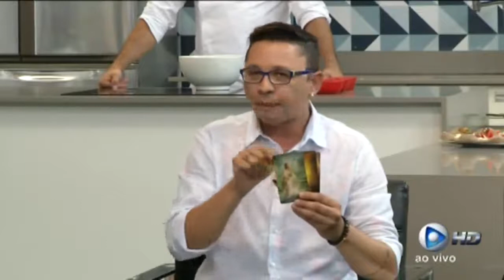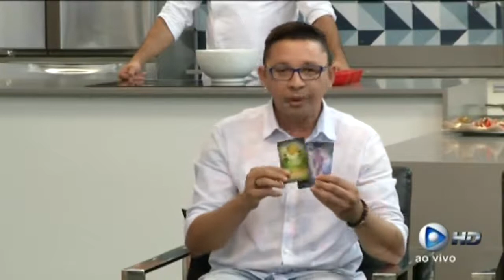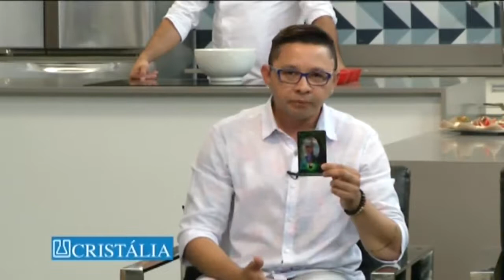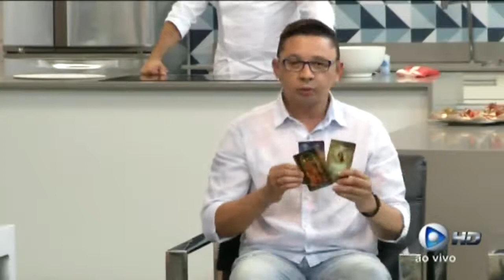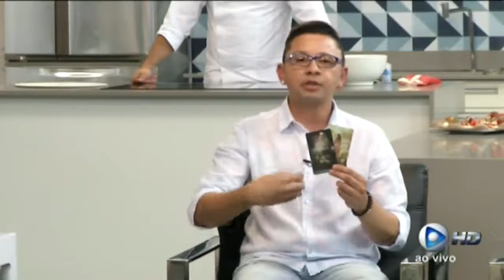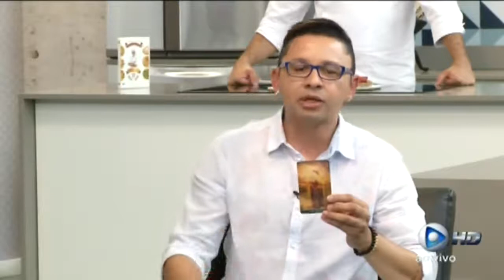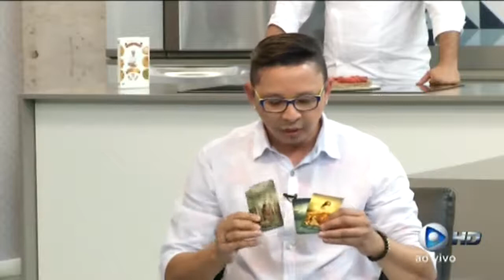Tarólogo Dorian Martins no prog A Tarde é Show 19 Ago 2016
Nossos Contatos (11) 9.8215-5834